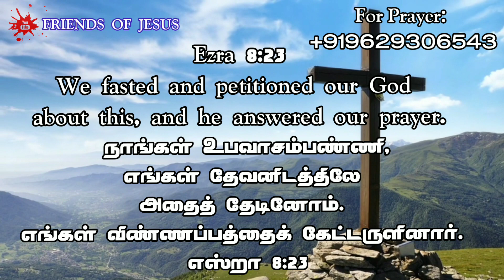Today Promise Word | 11-07-2023 | Indraya vasanam | Today Bible Verse in Tamil | Tamil bible verses.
FOR PRAYER AND COUNSLING:
Miss Pr. Christina Ruban,

Our Address (எங்கள் முகவரி) :
Pr. Ruban
Newlife AG Church,
North Street,
Boothapandy-629852
Kanniyakumari District
Tamilnadu,India.

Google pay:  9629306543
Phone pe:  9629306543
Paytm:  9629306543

Account details:
Name :Ruban P
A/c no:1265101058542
Bank    :Canara Bank
IFSC     :CNRB0001265
BRANCH:Boothapandy